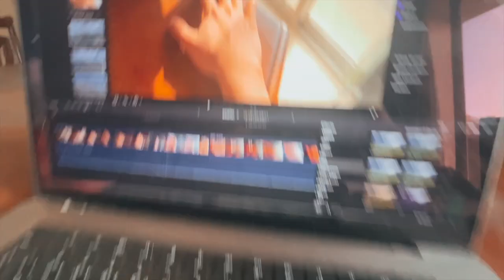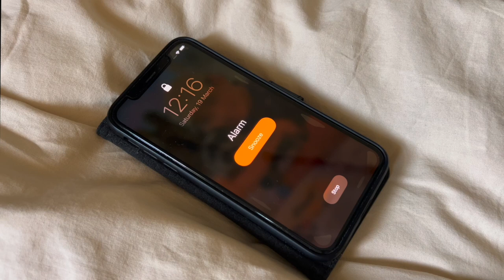New Beginnings With Hugo Stefon: A Mini Schnauzer's Journey | BomTravels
Join us as we remember our beloved Sebastian and welcome the playful Hugo Stefon into our lives. Moving on after a loss is never easy, but Hugo brings joy and laughter, helping us heal. In the comments, share your stories of love, loss, and new beginnings with pets. Let's celebrate the unconditional love they bring to our lives.

Thank you, Sebastian, for taking care of us for 10 years. You will always be part of our life. Thank you for loving us unconditionally.For you, my dear Hugo Estefan, welcome to our family...

Video Title: New Beginnings With Hugo Stefon: A Mini Schnauzer's Journey | BomTravels

This video is about  New Beginnings With Hugo Stefon: A Mini Schnauzer's Journey. But It also covers the following topics:

Bomtalks Mini Schnauzer
Hugo Stefon Journey
Remembering Sebastian

🔔Discover the world with Bom, a medical professional passionate about travel.

✅  About BomTravels.

Hello, I am Bom. I am in the medical field and love to travel worldwide. Learning new things from different people and understanding their history and culture is always great. I hope to meet you and see your beautiful country as I explore the world. Let's be friends.

Get to know Bom personally on his YouTube channel as a loving son and an adventurous person. Here, He will reveal more of himself and share his stories and the places he traveled, leaving us all with new perspectives and different ways to be grateful.
Thank you for visiting our home page. Let's support Bom.

🔔Travel the world with Bom and uncover stories that touch the heart.